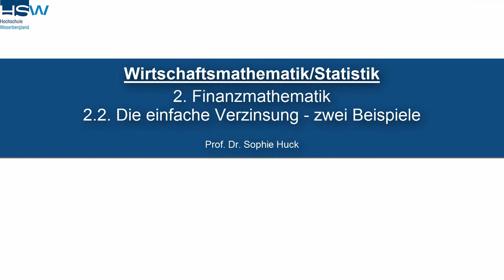2.2 Die einfache Verzinsung - zwei Beispiele | Finanzmathematik - Wirtschaftsmathematik/Statistik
Bei diesem Video handelt es sich um ein Lernvideo aus dem Unterkurs "Finanzmathematik" der Lerneinheit Wirtschaftsmathematik/Statistik von Frau Prof. Dr. Huck (Professorin für Angewandte Mathematik).